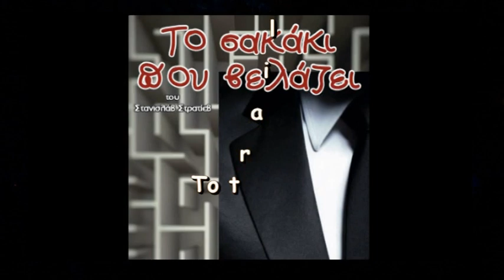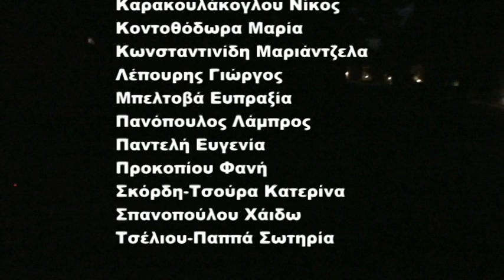«Το Σακάκι που βελάζει» trailer Δημοτικό Θέατρο Μαραθώνα Σκηνοθεσία Νίκος Γκεσούλης 16-07-2017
Το Σακάκι που βελάζει από το Δημοτικό Θέατρο Μαραθώνα
Η κεντρική σκηνή του Δημοτικού Θεάτρου Μαραθώνα
Παρουσιάζει
«Το Σακάκι που βελάζει». [trailer της παράστασης]
συγγραφέας Στανισλάβ Στρατίεβ
Σκηνοθεσία Νίκος Γκεσούλης
στο πέτρινο θεατράκι στο Καλέτζι 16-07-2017

Μια πικρή κωμωδία με οξύ σατιρικό πνεύμα,  του βούλγαρου συγγραφέα  Στανισλάβ Στρατίεβ.  Ο συγγραφέας θίγει  το ζήτημα της γραφειοκρατίας με ένα υπαρκτό παραλογισμό.
Λίγα λόγια για το έργο
Ο  Ιβάν, ένας από τους ήρωες του έργου είναι θύμα της γραφειοκρατίας, υποχρεώνεται να πληρώσει φόρο για το πρόβατο που δήθεν εκτρέφει, επειδή τυχαίνει να διαθέτει ένα μαλλιαρό σακάκι.
Ο παραλογισμός της κρατικής γραφειοκρατίας, συνθλίβει τον πολίτη, ο οποίος εξαναγκάζεται να αντιμετωπίσει μόνος του αυτόν τον πολύμορφο και αδηφάγο μηχανισμό.
Ο συγγραφέας με  την σάτιρά του αναζητά μέσα από τους ήρωες του και τον χαμένο χρόνο που μεταφράζεται σε ώρες, σε βδομάδες και φεύγει σαν αέρας μέσα στις εποχές που επαναλαμβάνονται, ενώ «ο άνθρωπος είναι σαν να μην υπάρχει πια» όπως αναφέρει ο Ιβάν,  η Ντερμετζίεβα εξομολογείται, όταν μένει στάσιμη και περιμένει «κάποιος να έρθει κάτι να γίνει…»

 Ο άνθρωπος του ανελκυστήρα που περιμένει χρόνια εγκλωβισμένος, κορυφώνει  όταν λέει: «θέλω να πετάξω μαζί με τα περιστέρια, να μεταμορφωθώ σε ένα μικρό φωτεινό σημείο που χάνεται στην ατμόσφαιρα, τότε θα λες, τι σπουδαίο πατέρα είχα! Και δεν το ήξερα να τον εκτιμήσω! Μα τότε το πουλί θα έχει πετάξει!»

Αν και το έργο έχει γραφτεί το 1976 παραμένει επίκαιρο και ταιριάζει 40 χρόνια μετά, στην ελληνική πραγματικότητα, και θα παραμένει επίκαιρο,  όσο το σύστημα εκτρέφει αυτόν τον ανάλγητο λαβύρινθο διαδικασιών και συμπεριφορών .
Ο Στρατίεβ με όχημα την Οδύσσεια του Ιβάν Αντόνωφ στο δημόσιο, αποδομεί τον κρατικό μηχανισμό με την σάτιρά του, θέτοντας κανόνες σε μια λογική που μέσα στο κρατικό σύστημα φαντάζει κάτι σαν παράλογο και ανίσχυρο.
Η αλήθεια  είναι παγιδευμένη σε στοίβες εγκυκλίων, οδηγιών και αναφορών, πασχίζει να βρει διέξοδο μα πάλι χάνεται μέσα στα ξεχασμένα ερμάρια των διαδρόμων.  Το σύστημα είναι ο ανασταλτικός παράγοντας της όποιας εξέλιξης, παγιδεύει και τελικά συνθλίβει τον απλό πολίτη που τολμάει να ξεφύγει.

Όμως, ο συγγραφέας δε καταγγέλλει  μόνο την ανοικτή  κοινωνική πληγή της γραφειοκρατίας που ταλαιπωρεί  καθημερινά τον πολίτη, κάθε φορά που μπλέκει με τα γρανάζια της. Το έργο αναβαθμίζεται με την προσπάθεια του κεντρικού ήρωα, Ιβάν Αντόνωφ, να παλέψει αποφασιστικά με τη Λερναία Ύδρα της γραφειοκρατίας και να κερδίσει αναπάντεχα τον αγώνα.

Συντελεστές:
Συγγραφέας: Στανισλάβ Στρατίεβ
Μετάφραση – Διασκευή :  Η Θεατρική Ομάδα
Σκηνοθεσία : Νίκος Γκεσούλης
Σκηνικά –Κουστούμια : Η Θεατρική Ομάδα
Μάσκες : Δήμητρα Χαλκιοπούλου
Μουσική Επιμέλεια : Αλέξανδρος Σπανόπουλος

Ηθοποιοί:
Βασιλάκη Ευσταθία
Βασιλοπούλου Τίνα
Γεραμάνης Βασίλης
Γκουντούρα Ελένη
Καρακουλάκογλου Νίκος
Κοντοθόδωρα Μαρία
Κωνσταντινίδη Μαριάντζελα
Λέπουρης Γιώργος
Μπελτοβά Ευπραξία
Πανόπουλος Λάμπρος
Παντελή Ευγενία
Προκοπίου Φανή
Σκόρδη-Τσούρα Κατερίνα
Σπανοπούλου Χάιδω
Τσέλιου-Παππά Σωτηρία

Λίγα Λόγια για τον Συγγραφέα
Ο Στανισλάβ Στρατίεβ (Станислав Стратиев, 9 Σεπτεμβρίου 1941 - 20 Σεπτεμβρίου 2000) ήταν Βούλγαρος μυθιστοριογράφος και δραματουργός. Το πρώιμο έργο του συνδέεται με το θέατρο του παραλόγου.
Τελείωσε βουλγαρική φιλολογία στο Πανεπιστήμιο «Κλίμεντ Οχριντσκι» στη Σόφια. Δεκαπέντε χρόνια εργάστηκε σα δημοσιογράφος. Έγραψε τα βιβλία Οι μοναχικοί ανεμόμυλοι (1969), Αγριόπαπια ανάμεσα στα δέντρα (1972), Ταξίδι χωρίς βαλίτσα (1972), Λεπτομέρειες από το τοπίο (1978), Παραμύθι (1983) και τις συλλογές με σατιρικά διηγήματα Δούρειος ίππος (1971), Το πλοίο που τραγουδά (1973), Τοπίο με σκύλο (1977), Το βουλγαρικό μοντέλο (1992).
Είναι συγγραφέας των θεατρικών έργων: Τо Ρωμαϊκό λουτρό, Το σακάκι που βελάζει, Το λεωφορείο, Η ζωή, έστω και σύντομη. Σε σενάριά του πραγματοποιήθηκαν οι κινηματογραφικές ταινίες Ο φύλακας του πύργου (1974), Σύντομος ήλιος (1979), Ορχήστρα χωρίς όνομα (1982), Ο ήλιος της παιδικής ηλικίας (1981), Συνηθισμένες  (1983). Έργα του είναι μεταφρασμένα στη ρωσική, γερμανική, τσέχικη, πολωνική, ουγγρική, ρουμανική, μογγολική, ισπανική, τουρκική, σερβοκροατική, σουηδική, φιλλανδική, ινδική, αραβική, κινεζική ιταλική και πολλές άλλες γλώσσες. Τα Θεατρικά του έργα, έχουν μπει στο ρεπερτόριο πολλών θεάτρων, παντού στον κόσμο. Το 1993 παίρνει βραβείο στον παγκόσμιο διαγωνισμό θεατρικού έργού τον BBC. Ο Στανισλάβ Στρατίεβ εργάστηκε από το 1975 μέχρι το θάνατό του το 2000, ως δραματουργός στο Κρατικό Σατιρικό Θέατρο της Σόφιας.